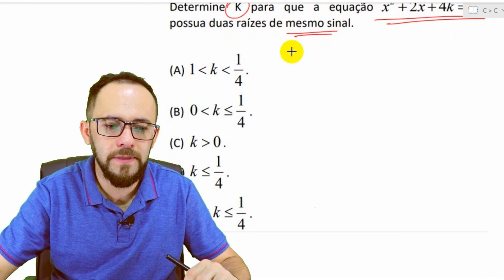IBADE 2020 - LINHARES-ES - MATEMÁTICA - QUESTÃO 46 (EQUAÇÃO DE 2º GRAU)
Questão 46
Determine K para que a equação x²+2x+4k=0 possua duas raízes de mesmo sinal.